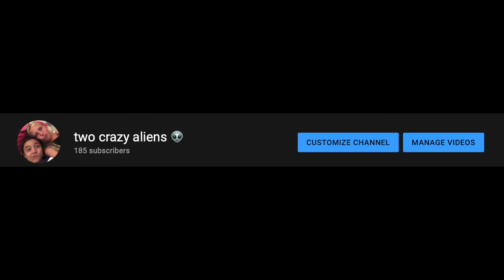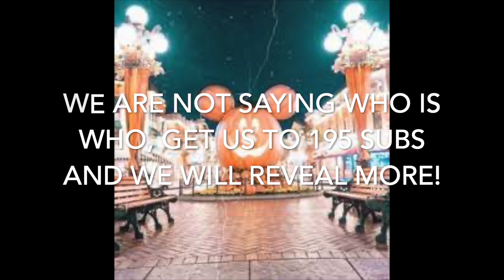Our halloween costumes?! +some important news!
Bio:

 🏝Aloha! 🏝
Q A
Names?

Scar and Cami  😆

Ages?

11

USA 🇺🇸

Thx for stopping by!!! 😇👻